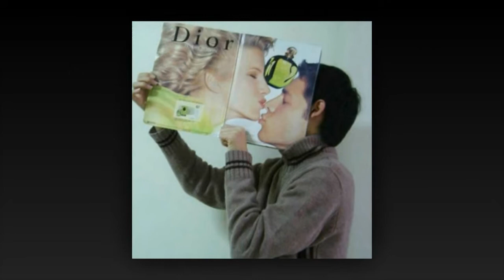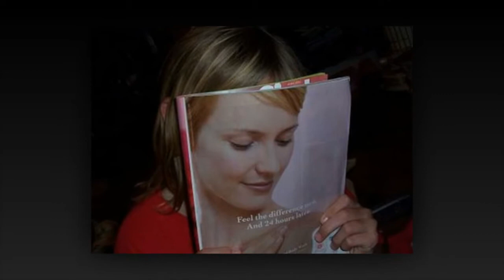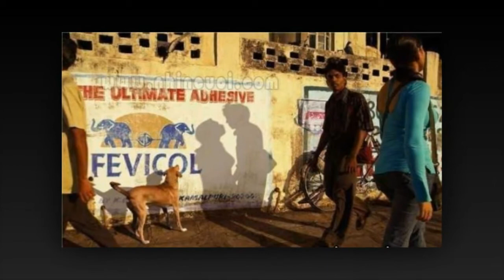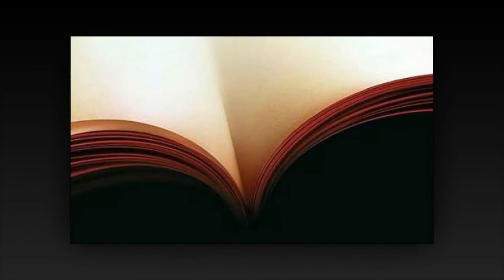Funny Optical Illusion Picture 2016